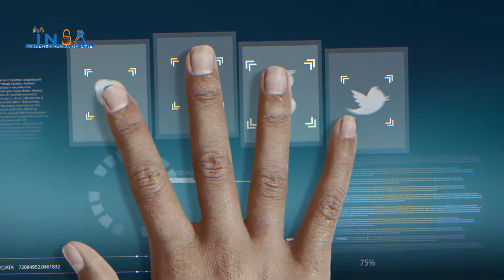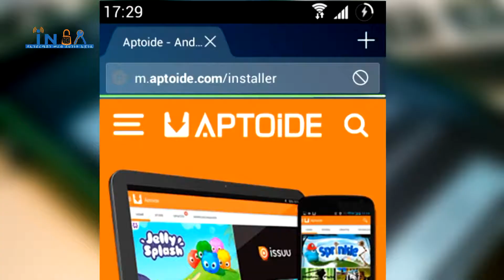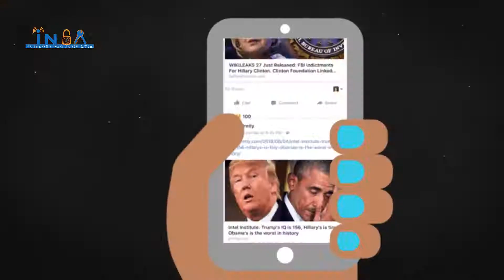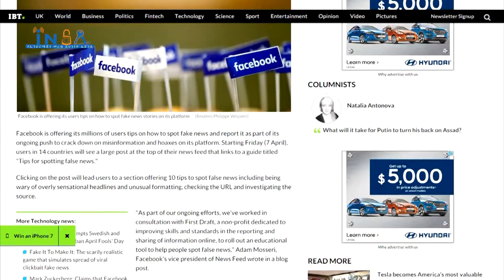Cybergna season 01 Ep 09 part 1